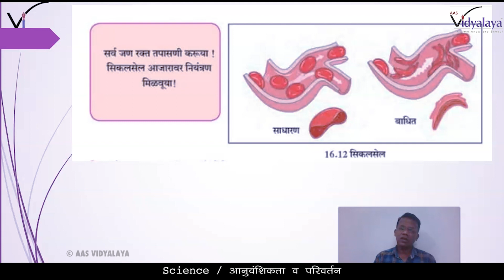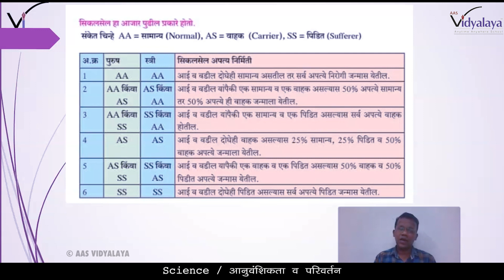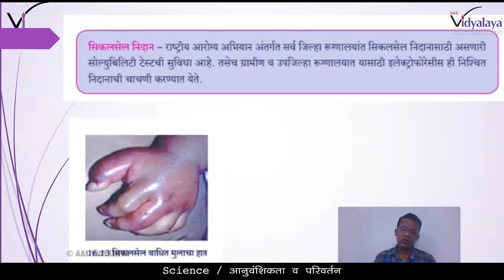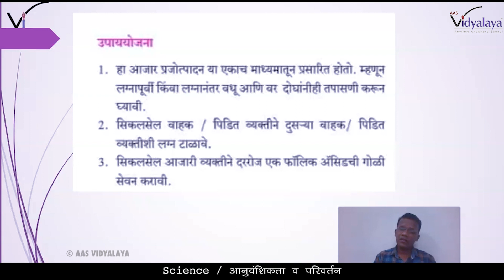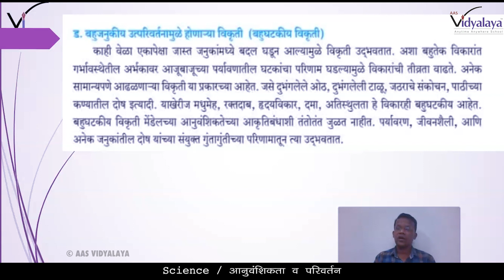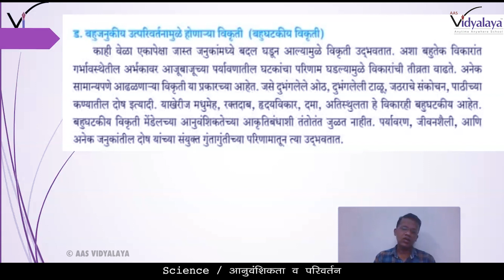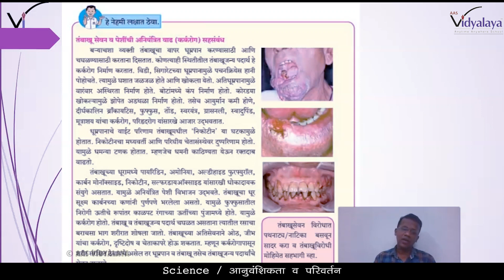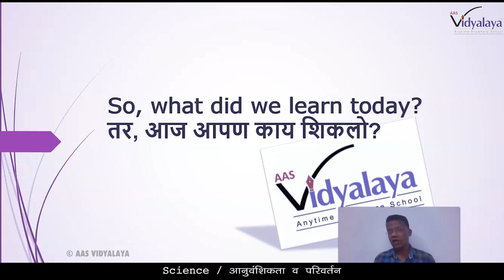MHB CLASS 9 SCIENCE C16S6 - आनुवंशिकता व परिवर्तन